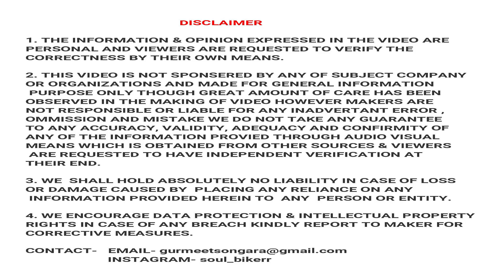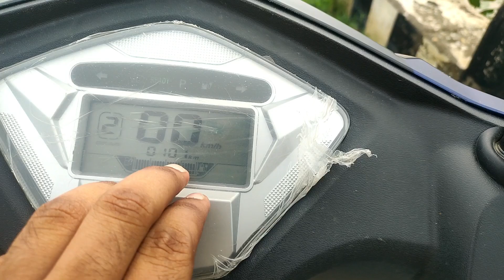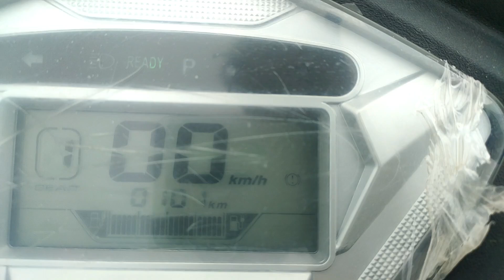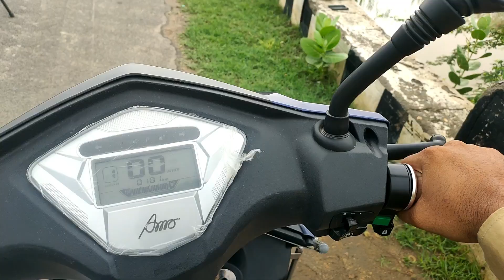Amo Jaunty | Electric Scooter | Detailed Video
Hi friends in this video you will see the Amo jaunty electric scooter.
This video will give u info about the features of amo jaunty and what are the pros and cons of this scooter.
I have tried to give u information about this electric scooter